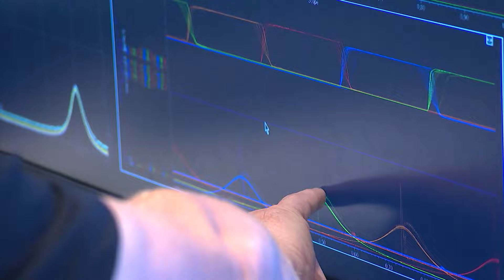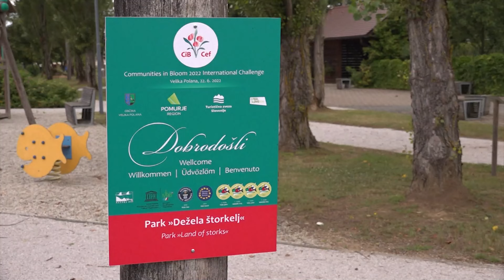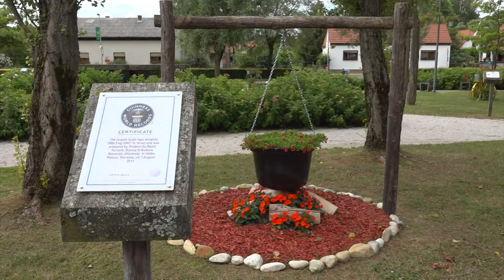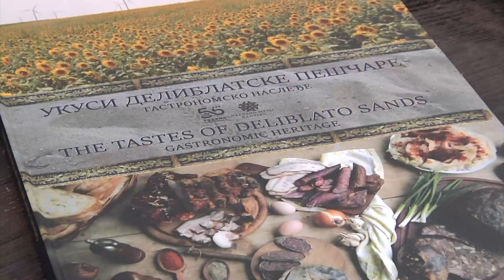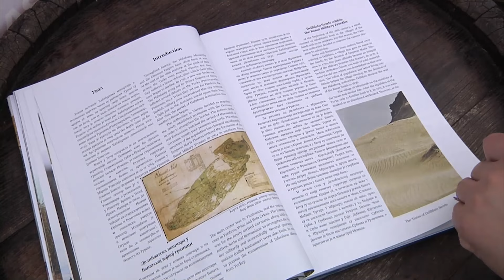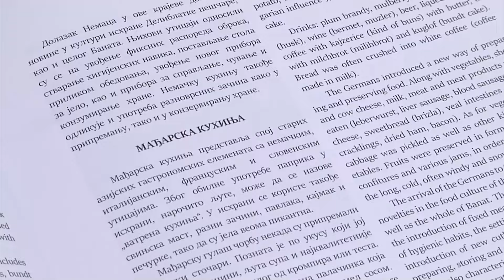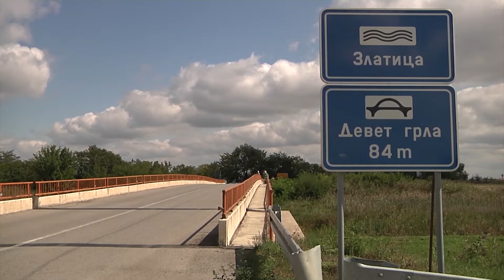EDU GLOBAL 149 EM